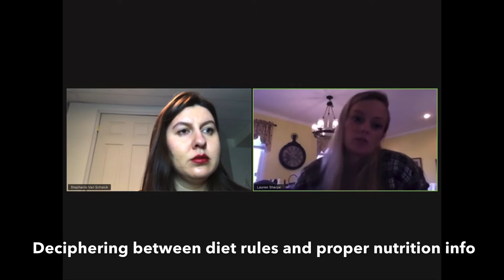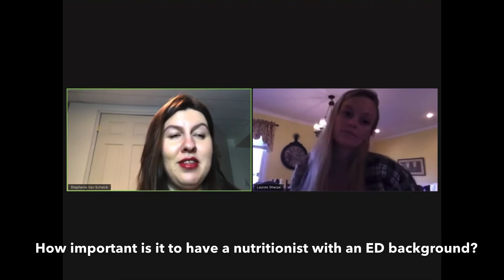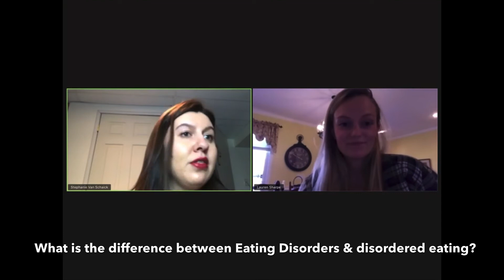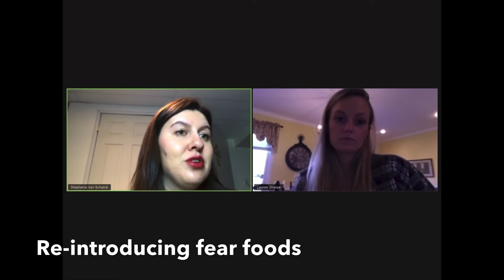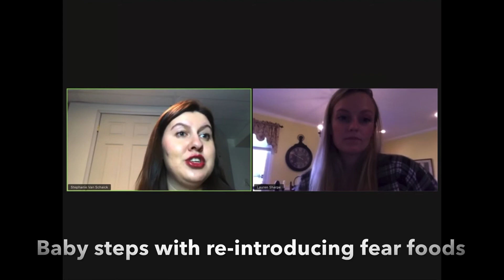All About Fear Foods - Interview with a Nutritionist (part 1)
Join me in my interview with Nutritionist, Lauren Sharpe. In this first part, we discuss fear foods and challenging fear foods in recovery from an Eating Disorder or disordered eating.

You can find Lauren Sharpe on Instagram @LOANDLEMONS

If you’d like to, please leave a comment as I would love to hear from you!

I wish you all wellness and hope that the information you’ll find on my channel are helpful to you on your journey to finding your State of Balance!